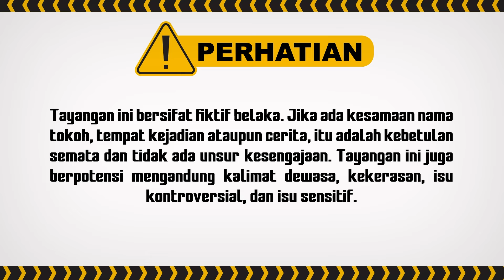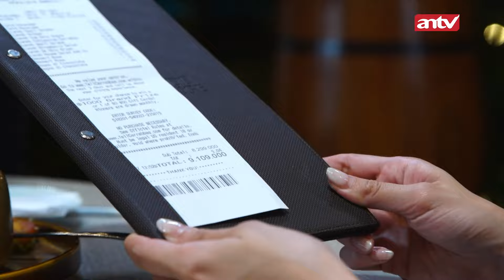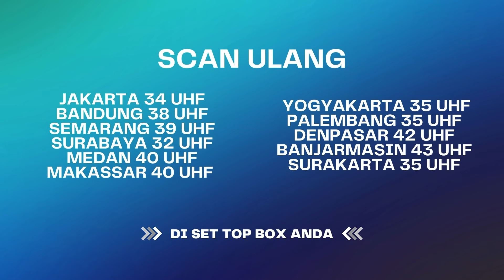HAHAHHAHAHAHHAHA BEB BEB Kena Lagi Aja Digocek Salman | BestCut Aku Titipkan Cinta ANTV Eps 18 (3/3)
aku titipkan cinta antv aku titipkan cinta episode terakhir film aku titipkan cinta aku titipkan cinta full episode aku titipkan cinta khanza diculik aku titipkan cinta episode 1 full movie sinetron aku titipkan cinta Pemain Aku Titipkan Cinta Rezky Aditya Zaki Adinata Citra Kirana Khanza Kirana Ira Wibowo Rossi Adinata Puspita Sarr

004079
000014